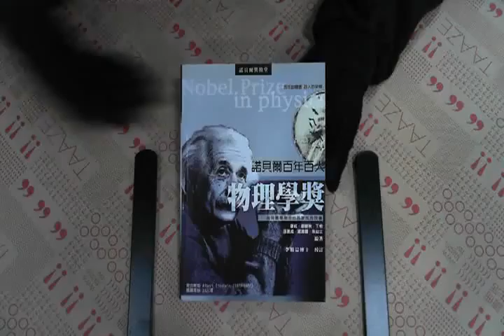TAAZE｜諾貝爾百年百人：物理學獎 二手書書況 9577762832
TAAZE｜讀冊生活網路書店「諾貝爾百年百人：物理學獎」，找二手書請至